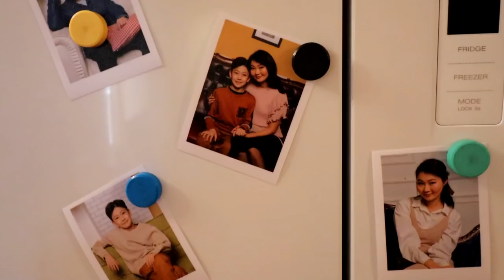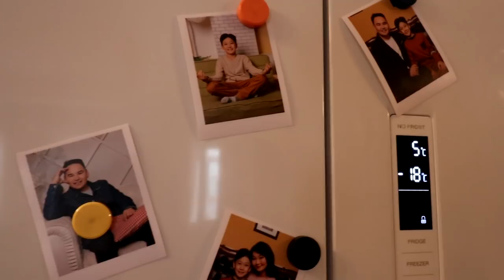Жүжигчин Бела өдрийн турш юу хийдэг вэ? ВЛОГ